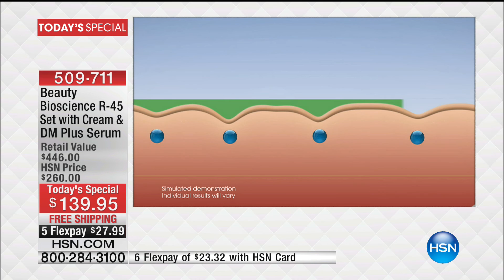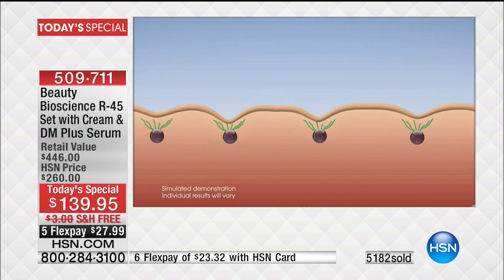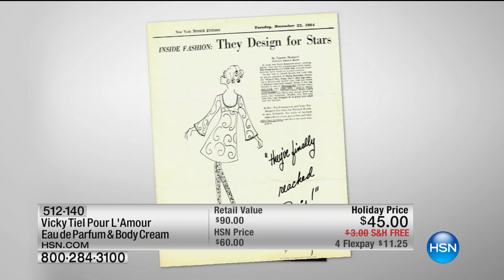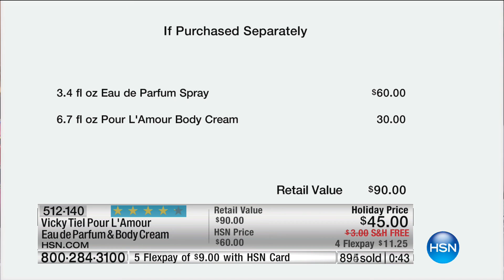HSN | Beauty Bioscience Skin Care / Christie Brinkley Hair2Wear 12.29.2016 - 03 PM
Skincare collection that targets the signs of aging and hair extentions by Christie Brinkley